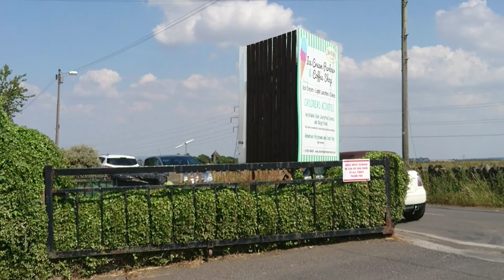A Trip to Charlotte's Jersey Ice cream Shop West Yorkshire, Dewsbury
A fantastic place to visit for all, including kids are there are several animals to see, tractor ride, bouncy castle slide, play area and crazy golf!  Amazing country side views and benches to sit while you have your food.

Located West Yorkshire, Dewsbury, UK.

Main reason for this visit was the amazing ice cream you get from here, had a light lunch, tea/ coffee followed by ice cream. yum